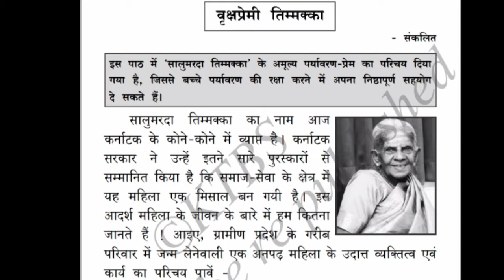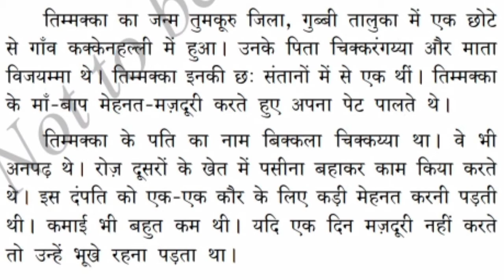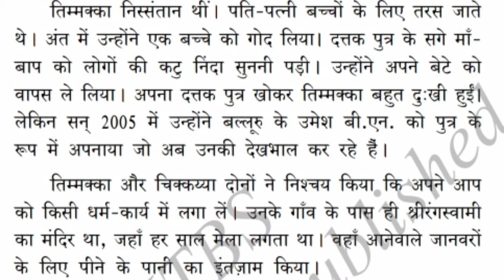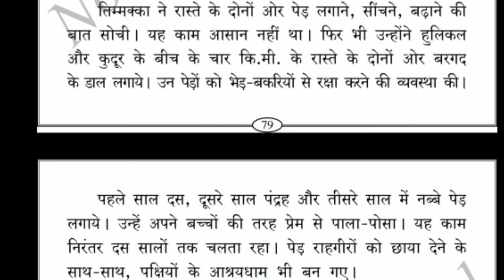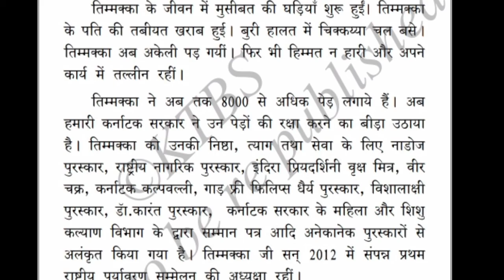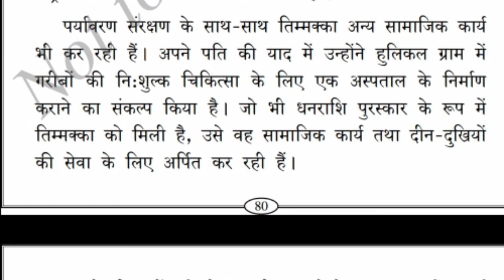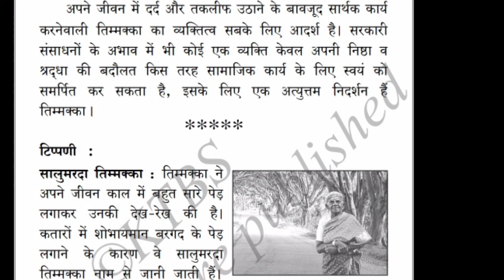Vrukshprami Timmakka 8th class Hindi lesson